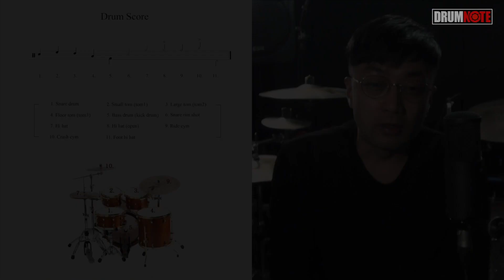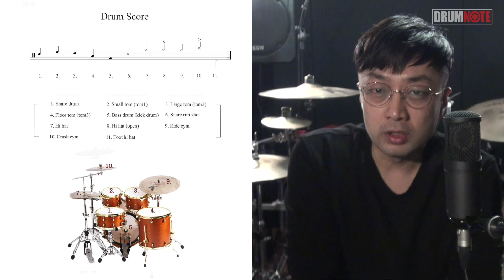[DRUM NOTE] 기초레슨 #1 드럼의 명칭 및 악보표기법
드럼을 처음 시작하는 초보자들을 위한 기초레슨 1편
"드럼의 명칭 및 악보 표기법" 입니다
드럼을 배우시는 분들께 많은 도움이 되면 좋겠네요~